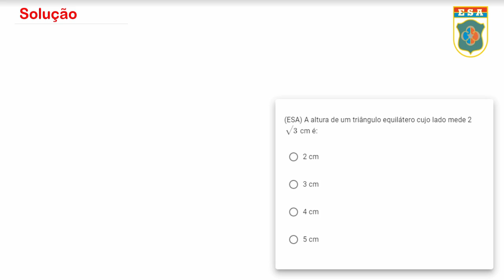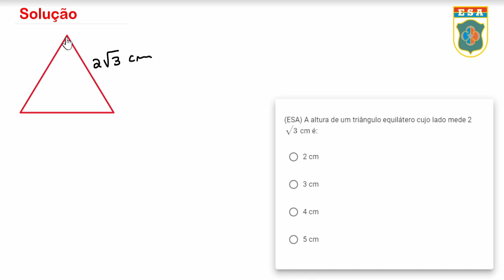ESA1982 - Q7 - Triângulos - Matemática Básica | Seja Militar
00:00 Inscreva-se e seja feliz
00:15 Solução da Q7

Os triângulos estão sempre presentes na prova da ESA, neste vídeo vamos trabalhar com o triângulo equilátero e falar um pouco do tio Pitágoras. Construa sua base da melhor maneira possível estudando essas questões, para aprender propriedades novas e ganhar confiança. Não se desespere, pois se eu consegui você também vai, apenas resolva junto comigo essas questões de matemática e se torne um militar. Combinado?